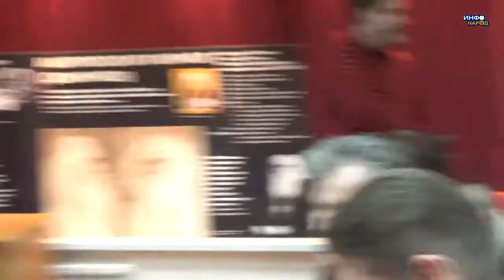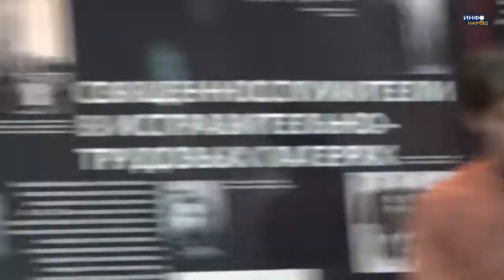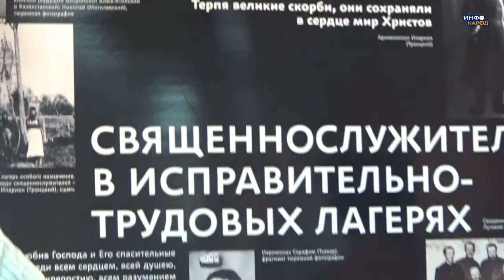Дискуссия: Секулярное и религиозное мышление. 17.05.2016. НОУ - Плиний Старший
Новосибирский открытый университет в ИНТЕРНЕТ:
Развиваемся вместе!